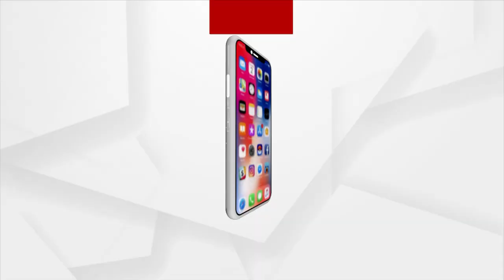କାମରେ ଆସୁନି କୀଟ ନାଶକ ଔଷଧ !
ଦେଖାଣିଆ ସାଜିଛି ରାଜ୍ୟ ସରକାରଙ୍କ କୃଷି ପର୍ବଣ ପୁରସ୍କାର ।  ରାଜ୍ୟରେ ପ୍ରତି ବର୍ଷ ଅଜଣା ରୋଗ ପୋକରେ ଉଜୁଡି ଯାଉଛି ଚାଷ । କଠିନ ପରିଶ୍ରମ କରି ଜମିରେ ସୁନାର ଫସଲ ଫଳାଇଥିଲା ଚାଷୀ ଏବଂ ଭଲ ଅମଳ ହେବ ଆଉ ଭଲ ଅର୍ଥ ରୋଜଗାର ହେବ ,ଏହି ଆଶା ମାଟିରେ ମିଶିଯାଇଥିବା କହନ୍ତି ନୂଆପଡା ଜିଲ୍ଲା ସିନାପାଲି ବ୍ଲକର ଫୁରୁସୁଣ୍ଡ ଗାଁର ଚାଷୀ । ଦେଖିବା ଏହି ରିପୋର୍ଟ..